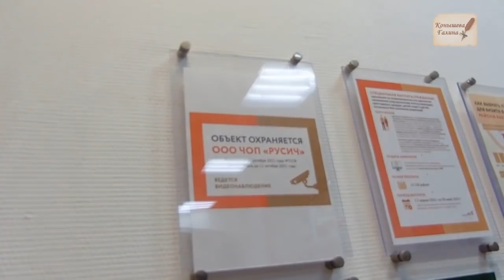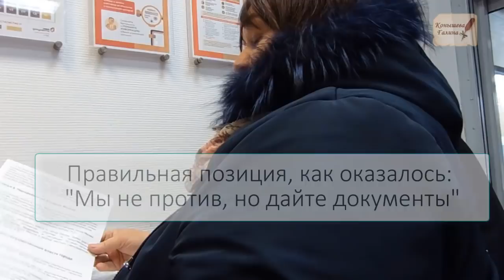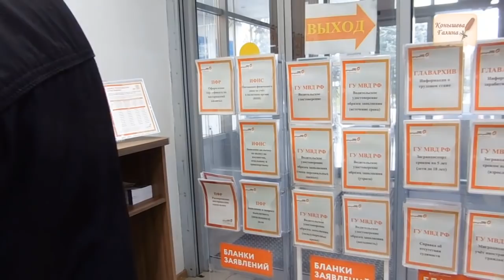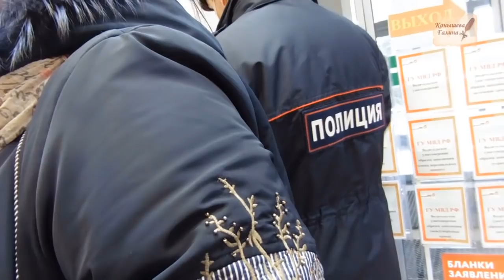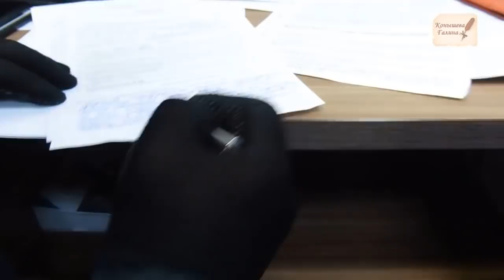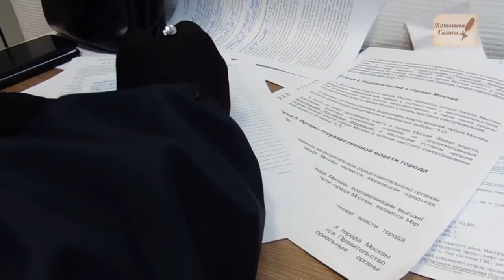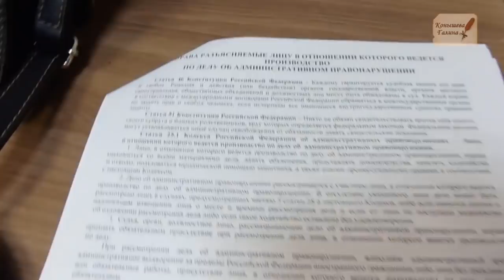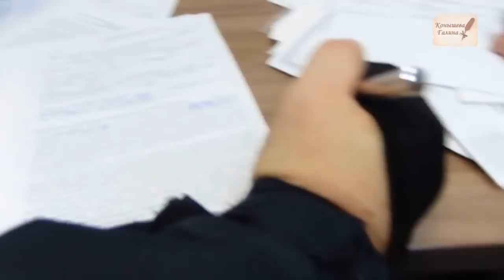МФЦ.Бабушкинская. 2 серия. Маски. Полиция. Протокол.Заявлениезаподлог. безмаски_нарушенийнет.